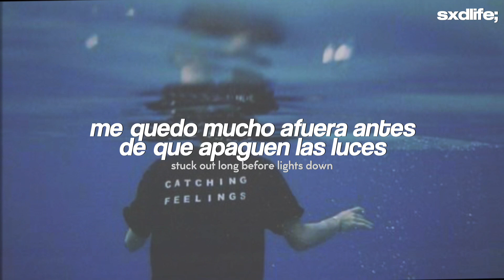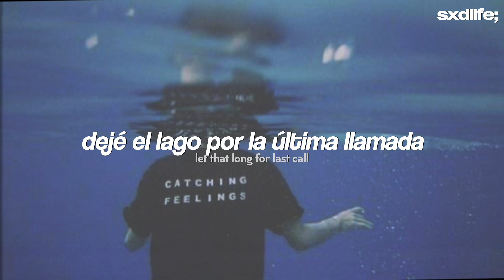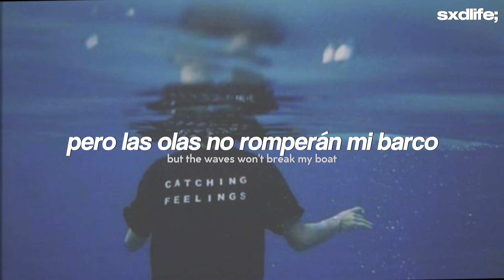Ed Sheeran - Boat // Español + English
Ed Sheeran - Boat (Traducida/Subtitulada al Español)
Ed Sheeran - Boat (Español + Lyrics)
Ed Sheeran - Boat (Sub Español + Lyrics)
Ed Sheeran - Boat (English Lyrics/Sub Español)

→ all copyright goes to Ed Sheeran

[Lyrics “Ed Sheeran - Boat ”]
[Verse 1]
Came in for the embers

[Pre-Chorus]
Stuck out long before lights down
Why do I breathe? Oh, I know

[Verse 2]
Stones crash on the boardwalk
The wind rush through the trees
I'll keep my eyes peeled
The memories always fall short
Of what we could've been

[Pre-Chorus]
Left out long before last call
What do I need? Oh, I know